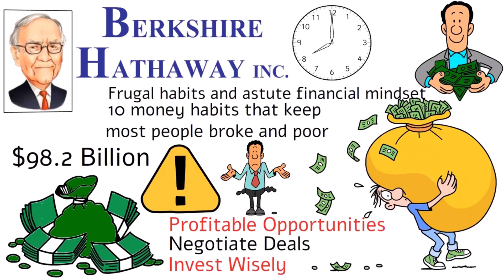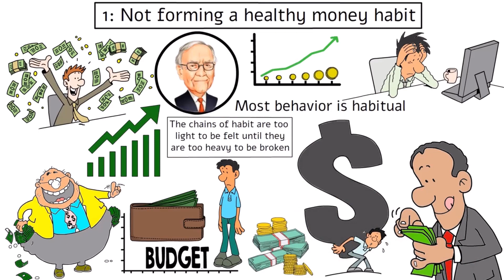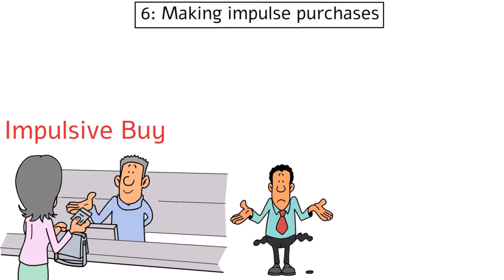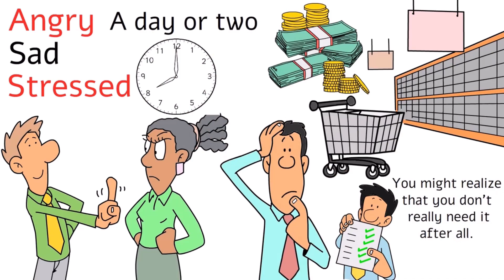Warren Buffett: 10 Money Habits That Are Keeping YOU BROKE & Poor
Warren Buffett has amassed a net worth of $98.2 billion, which is quite remarkable. However, what is even more impressive than his billions are his frugal habits and astute financial mindset. In fact, it's not by mere chance that he became wealthy, but rather due to some surprising habits that have enabled Mr. Buffett to accumulate such a significant amount of capital in a relatively short period of time.

In this video, you will discover the 10 successful habits that poor people follow in order to become rich and accumulate wealth. These financial milestones will help those who follow them make a lot of money, save a lot of money, and ultimately achieve financial freedom and success. This is structured for both beginners who start from zero and want to have a brighter future, and advanced individuals who want to accelerate the process and achieve results fast.